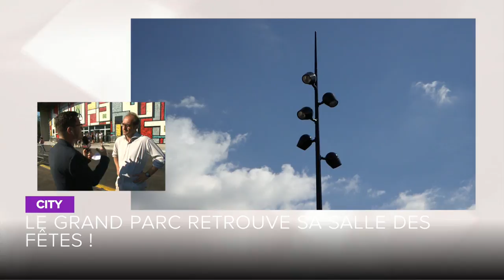Le grand parc retrouve sa salle des fêtes